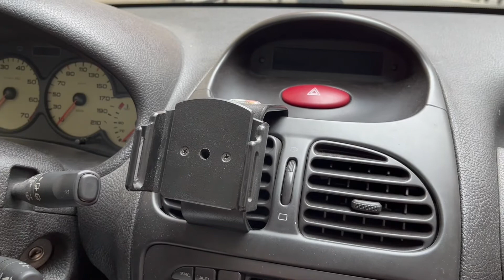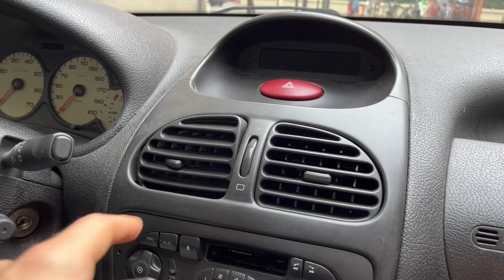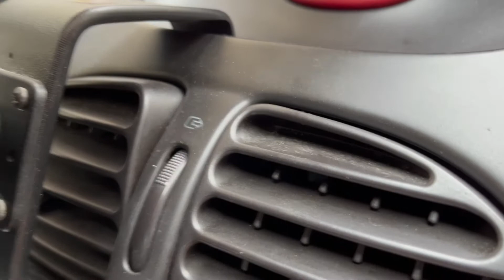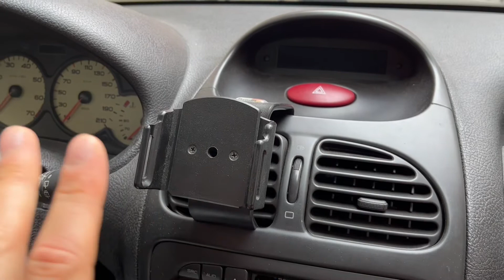Montage du meilleur support de téléphone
Dans cette vidéo je vous montre comment monter le meilleur support de téléphone pour 206.